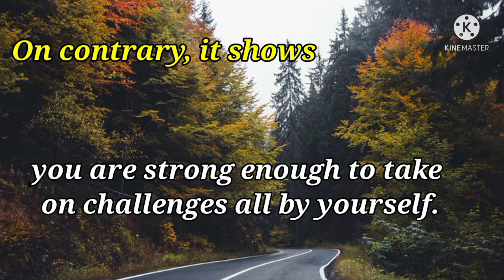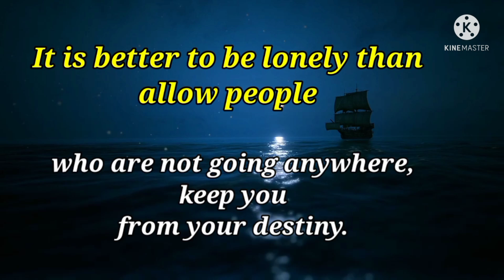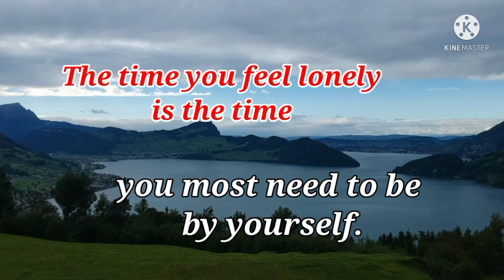Loneliness is better || Dr. APJ Abdul Kalam Sir Quotes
Loneliness is better || Dr. APJ Abdul Kalam Sir Quotes ||  @Words Of Goodness ​

We all feel lonely from time to time. Feelings of loneliness are personal, so everyone's experience of loneliness will be different.
In this video, you will find the quotes on the positive sides of the loneliness.